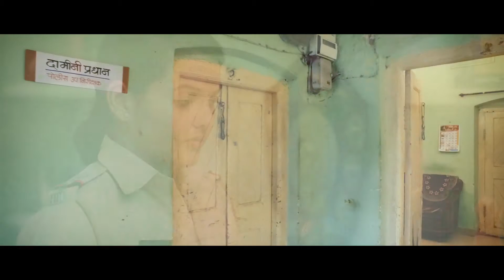Damini...Part 1 Extasy Media Consultancy.